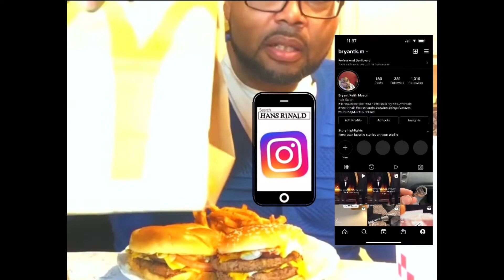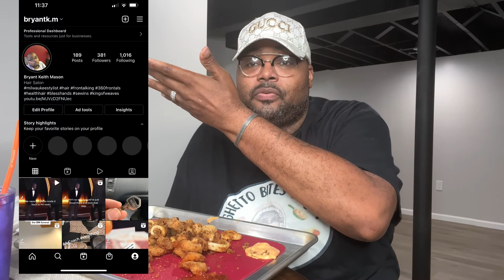Deep Fried Seafood w/ 4 Sauces talking about my Health & Channel